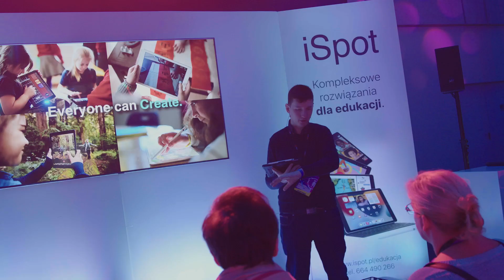HackEdu - powered by GovTech